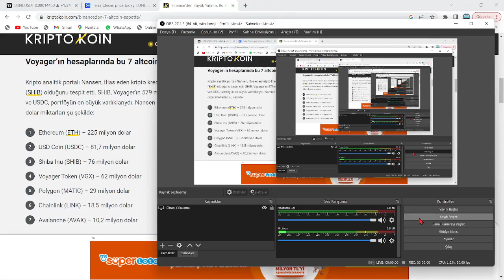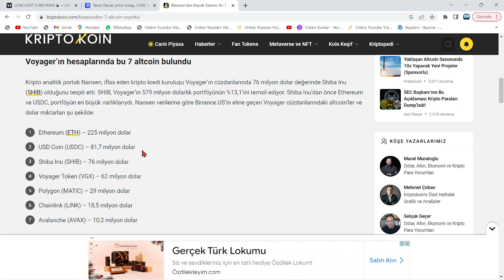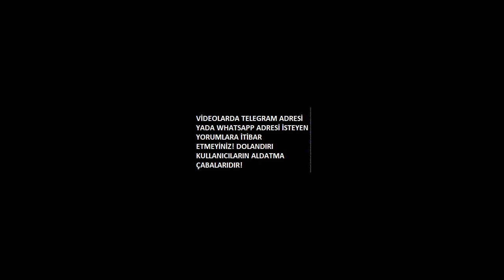BİNANCE'DEN BÜYÜK YATIRIM: BU 7 ALTCOİN SEPETTE!🚀CZ'NİN UÇURACAĞI 7 KRİPTO PARA HERKESE AÇIKLANDI!!🔥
Bu videomuzda kripto borsalarında oldukça popüler bir coin olan DOGE coin'i inceledik. Doge altcoininin teknik analizini gerçekleştirdik. Kısa, orta ve uzun vade hedefleriyle beraber gelecek için neler vadettiğini değerlendirdik. Doge coin'in destek-direnç noktalarıyla beraber nereden alabiliriz? nereden satabiliriz? uzun vade için tutmaya değer mi? gibi soruları yanıtladık. Doge coin, yatırımcısını oldukça memnun edebilir. Doge ani yükselişiyle ciddi yukarı yönlü ivme kazandı. Twitter'dan hisse sahibi olan musk atmış olduğu bir tweet ile, Twitter'daki ve twitter blue'daki ödemelerde Dogecoin'in kabul ödelimesine ilişkin bir önderide bulunmuştu. Şuan ise attığı bir tweet ile twitter'ın yönetim kurulu teklifini redettiğini belirtti. yeni gelişmelerle birlikte Elon Musk ve doge arasında bir anlaşma gerçekleşti. Doge artık starlink teknolojisini kullanacak. Bu durum doge'da hızlı işlem ve düşük maliyetle büyük pozitifliğe yol açacak. Son gelişmelerle beraber twitter'ı almak için teklif veren musk'la beraber doge'da bir artış gördük. Olay üzerine Trx ceo'su daha yüksek bir fiyat verdi. İş açık arttırmaya dönerse, olumlu haber akışı sürer. Doge yetkilileri yeni bir açıklama ile doge'un gün içerisinde 1$ olacağını belirtti ve yatırımcıya şaka yaptı. Son gelişmelerle beraber elon musk, insanların paskalyasını twitter üzerinden doge paylaşımı ile kutladı. Son gelişmelerle beraber Dogepalooza'nın 23 Nisan'da başlayacağı duyuruldu. Doge'un festivaline sadece 2 gün kaldı. Son gelişmelerle birlikte dogecoin internetsiz bir şekilde Elon musk'ın starlink projesini kullanarak işlem yaptı. Son gelişmelerle birlikte Elon musk, twitter'ı satın aldığını duyurdu ve dogecoin pump yaptı. Son gelişmelerle beraber Dünyaca ünlü Amazon şirketinin kurucusu Jeff Bezos, Doge ceo'sunu twitterdan takip etmesiyle bir doge sinyali yaktı. Bu videoda yatırım tavsiyesi verilmemiştir.